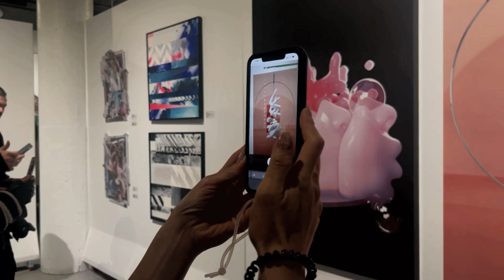MIRUS GALLERY GRAND OPENING LOS ANGELES